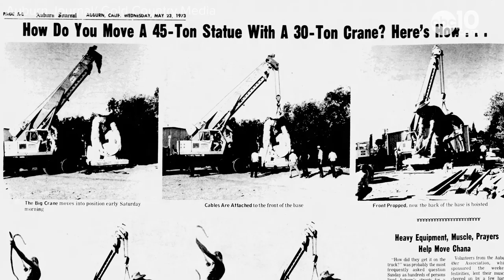California dentist's big, nude art creations still drawing eyes and visitors in Auburn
A dentist's once controversial concrete statues are still standing tall in Auburn, California after almost 50 years.